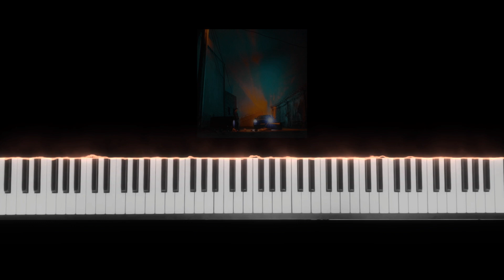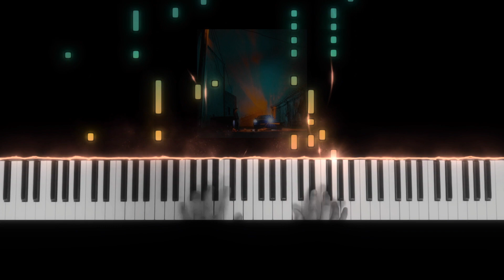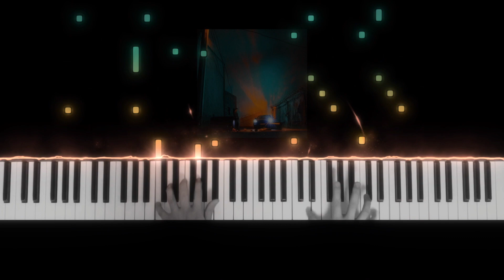창모-Interlude 피아노커버 (Gopia ver.)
제가 가장 좋아하는 창모 곡이네요
쳤던게 1년전인데 시간 참 빠릅니다 :)